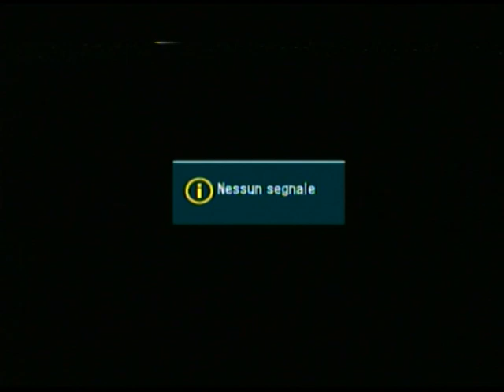Roma Festival 1991 (parte 1) di Sergio Illuminato e Alessandra Borghese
Intorno al Futurismo: Palazzo Falconieri, Museo del Genio, Palazzo Ruspoli